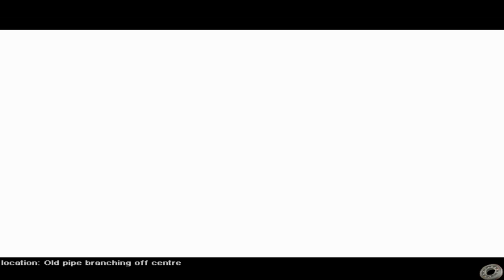Druuna: Morbus Gravis - Part 3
In which we discover that Druuna has all the composure and resilience of a wet slice of bread.